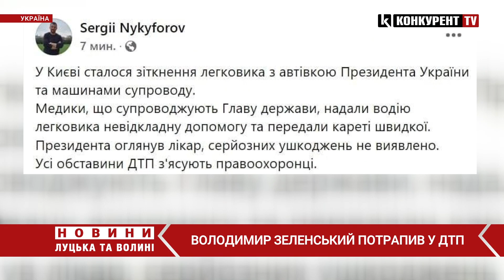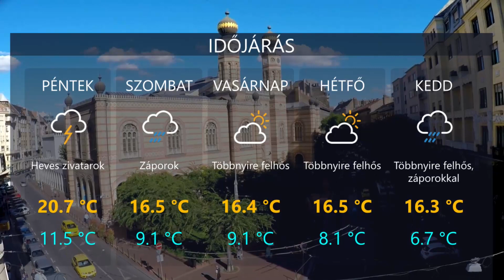HetiTV Híradó - Szeptember 17.